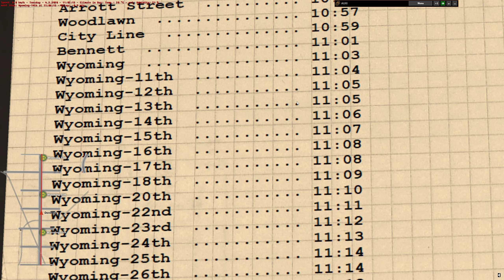OMSI 2 | Cayuga USA (Refreshed 1.0) | Route 75: Arrott Transportation Center - Wayne Junction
Greetings everyone! Today we are starting off with OMSI 2 jumping back in Cayuga USA running the 75 route.
Bus: New Flyer D60LF
Engine: Cummins ISM
Transmission: ZF Ecomat 602-6HP
My PC Specs:
Operating System: Windows 11 Home
CPU: Intel Core i7-13700K
GPU: NVIDIA GeForce RTX 3070 Ti
MOBO: ASUS TUF GAMING Z790-PLUS WIFI
Ram: 32GB
Storage: Lots & Lots of it